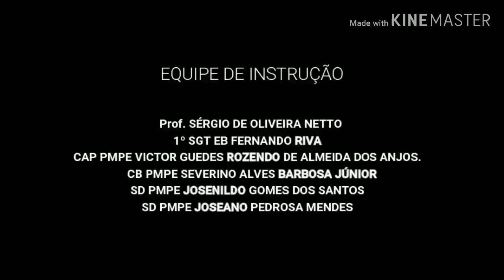1º Curso de Rastreamento de Combate para Polícia Militar do Estado do Ceará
Neste curso nosso coordenador e Instrutor Chefe, Fernando Riva foi um dos instrutores desse curso tão importante para todas as Policias Operacionais do Brasil e do Mundo.